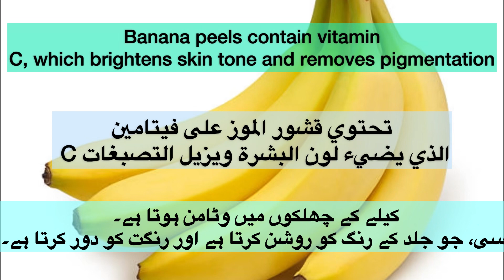The best collagen gets rid of all the wrinkles on your face ! Removes wrinkles around the eyes!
The best collagen eliminates all wrinkles on the face.
These natural ingredients help you look younger.
Suitable for every skin type. Thanks to this formula, your skin will be supple, smooth and radiant. An effective recipe for youth!

Ingredients:
1 Banana peel
1 tablespoon rice
150ml of water
1 tablespoon cornstarch
1 tablespoon lemon juice
1 teaspoon milk powder

✅The recipe will be saved in your profile!
👍Rate the video! 👍 Write a comment. I will be happy and it is important for the development of the channel!
💚Natural recipes
🍀Health in the kitchen! ❤️Cook with love!
Thanks very much!
Be healthy!